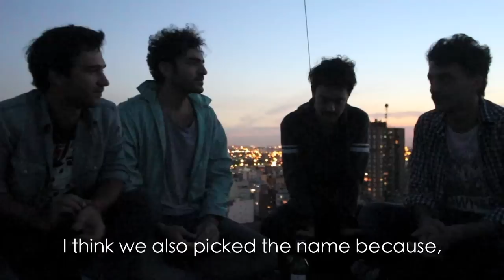LOS BONVIVANT - Ears & Eyes Project (Documental) - dir. Mica Prazak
Ears & Eyes Proyect es un compendio de documentales sobre grupos de rock a lo largo y a lo ancho del planeta, llevado a cabo por Mica Prazak (Canadá).
En su paso por buenos aires, se encargó de retratar a Los Bonvivant.

Febrero/marzo 2014